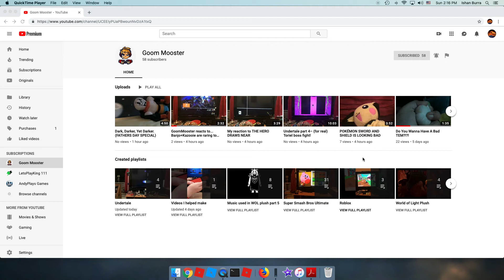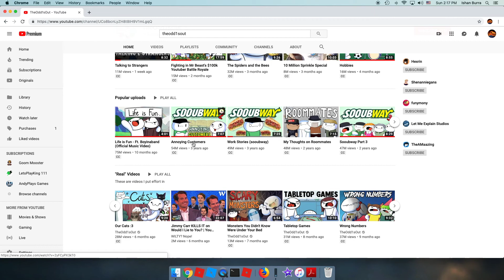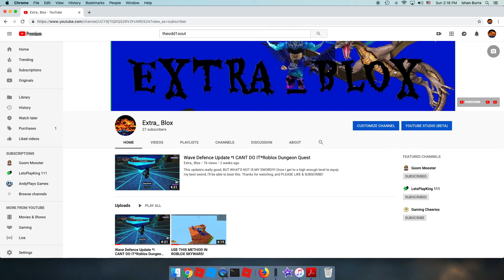My Favorite YouTubers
I'm back! In this video, I'm showing some of my favorite youtubers that if you don't watch already, you should.